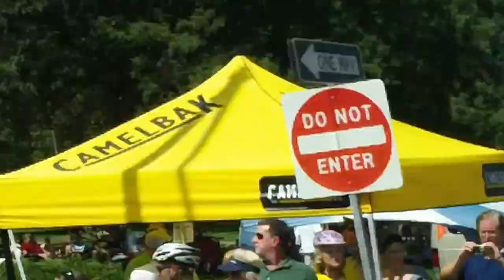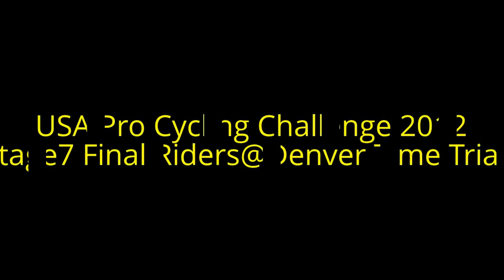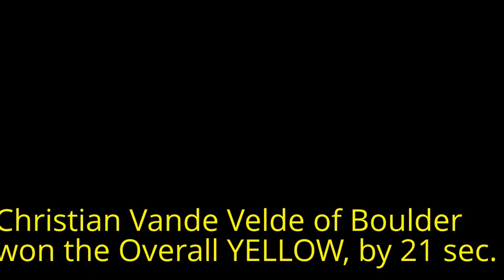USA Pro Cycling Challenge 2012 -Final Stage 7- @ Denvers' City Park with "All Riders"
This was Final Stage 7, of the USA Pro Cycling Challenge 2012 from Denver, Colorado for the Time Trial, at City Parks' Entrance & Exit, @ 17th & Esplanade

It begins with the 96th place rider (after 32 dropped out over the week long Colorado Race) and finishes with Levi Leipheimer, Teejay van Garderen & Christian Vande Velde's race for the Championship of the 2012 USA Proc Cycling Challenge.

These are combined 3 videos of the Sunday Last Stage, as YouTube can only take 50 cuts/edits per video, and this one was 115.

Thanks to Team Mavic- the independent tire & wheel company for creating my island space in the middle of the race course! (Mavic is a French bicycle parts manufacturer-- Mavic is based in Annecy, France. Since the 1970s, the company is an official partner and sponsor of the Tour de France.)

the Denver Time Trials on the 9.5 mile course- won by Boulders' Taylor Phinney beating his nearest competitor-Overall Tour Winner Christian Vande Velde,36, by :10 seconds.

Taylor, 22 a Boulder High Grad & son of bike legend Davis Phinney- finished the course in 17 minutes, 50 seconds--which is an average of 32 Miles Per Hour, faster than the allowed normal speed limits on many of those Denver Streets--Amazing.

Boulders' Christian Vande Velde ( he & Levi also live in Girona Spain), of Boulder Based Team Garmin-Sharp- took a 21 second lead over in winning the Overall Championship over, yip- another Boulder resident-Teejay van Garderen and 40 plus seconds over Stage 6 leader, 001 USA Pro Champ Levi Leipheimer who finished 3rd overall, 24 (with little team support as his Belgium based team competed in 6 other races this same week in Europe).

Most impressive was Rory Sutherlands blaze up the base of 4 mile Flagstaff Mountain in Boulder for Stage 6, and 40 year old Jens Voigt of Germany winning stage 3 over two 12,000 peaks, and winning King of the Mountain.